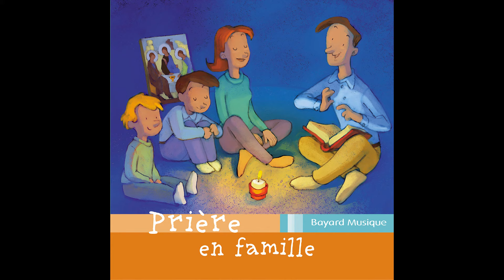Béatrice Gobin, Mathieu de Laubier - Prière pour la paix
Taken from Béatrice Gobin|Mathieu de Laubier|Sébastien Delaunay « Prière en Famille »
Extrait de Béatrice Gobin|Mathieu de Laubier|Sébastien Delaunay « Prière en Famille »

Production: |
  Bayard Musique